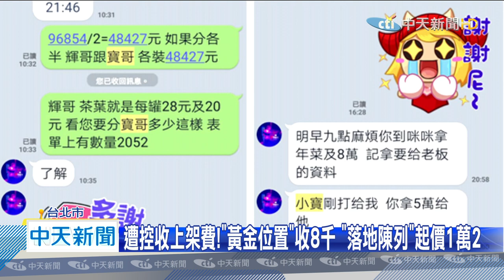20200604中天新聞 知名大賣場遭疑勾結黑幫 收「上架費」控「太吸血」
知名連鎖量販店遭廠商爆出，除了先前簽的合約外，還會另外索取「上架費」，以消費者角度來看，最容易注意到的的兩排貨架，商品如果要上架就要付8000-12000元不等，放在走道上的更是要12000元以上，遭廠商指控根本不合理，如果商品同時擺放每一家分店，一個月至少超出50萬費用，實在太吸血。